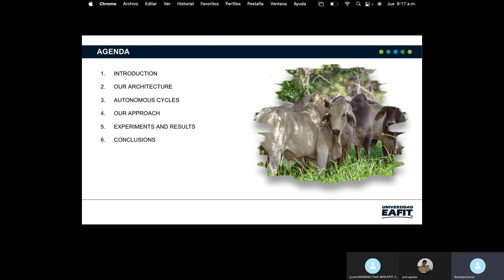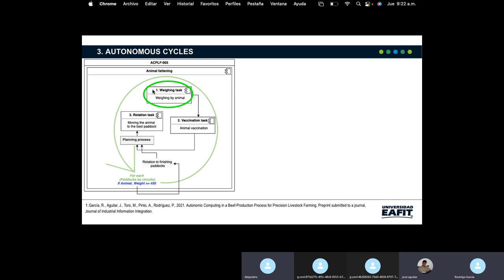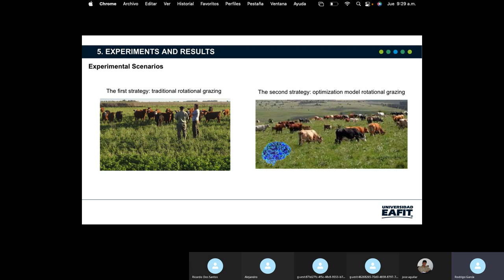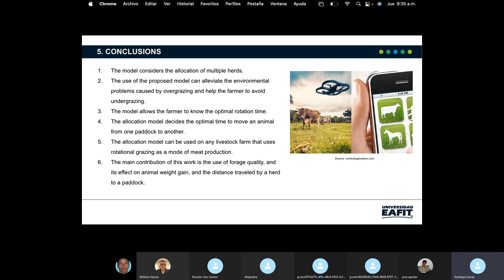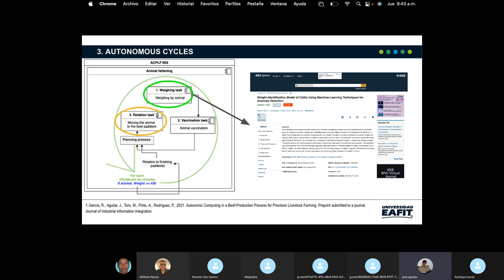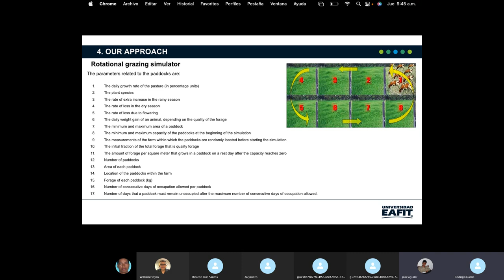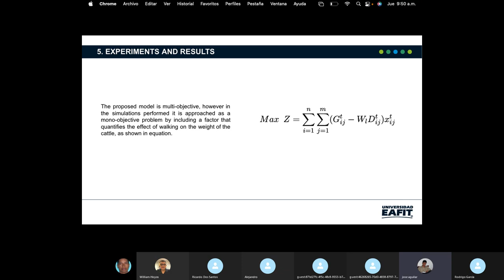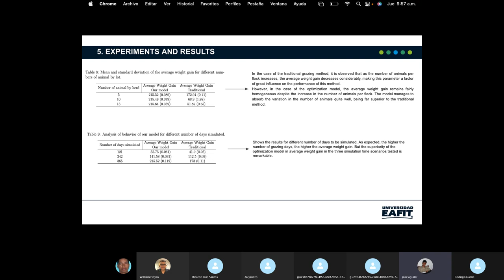Multi-objective optimization model to maximize cattle weight gain in rotational-grazing